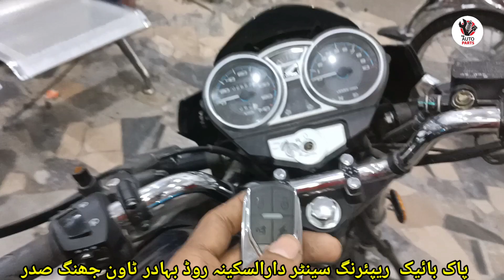How To Install Alarm kit on CB 150f